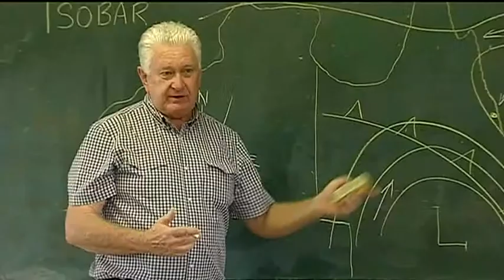WIN NEWS MACKAY: Peter Byrne in Mackay (23/08/2010)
Win News Mackay weather presenter Peter Byrne visits a local primary school in Mackay to talk to students about the weather.

Recorded from Win TV Mackay, 23rd Aug 2010.